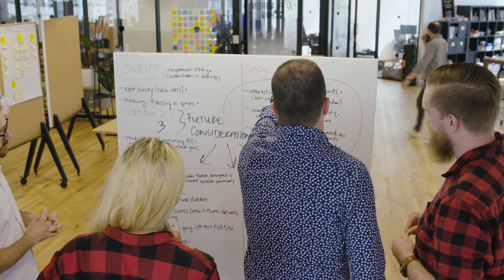Welcome to @Flatiron School Chicago.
At Flatiron School Chicago, thousands of students are reinventing their careers and investing their future by becoming a software engineer or data scientist.

"when I think of Chicago I think of
growth I think of collaboration I think
of innovation and so just like the city
has kind of reinvented itself as it
grows I think that's true of all of our
graduates of Flatiron I always thought
before that a software engineer was like
your typical super hacker and then I
learned that it can really be anyone
we're not just coders who are all
different we're all people who are all
different and having unique perspectives
really does help shape not just how we
think about what we're doing but also
how we articulate it people have been
saying for a long time that Chicago is
going to be the next Silicon Valley and
so I think the Flatiron school is
helping foster that passion for making
Chicago into something even greater than
what it is now"